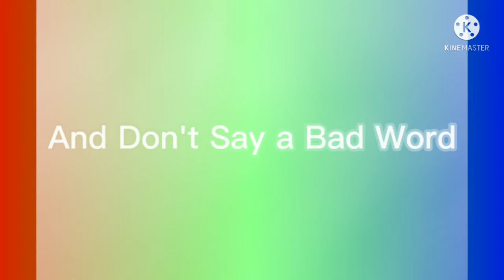P2BEOKMXOSM EFFECTS [Inspired by Preview 2 Effects]